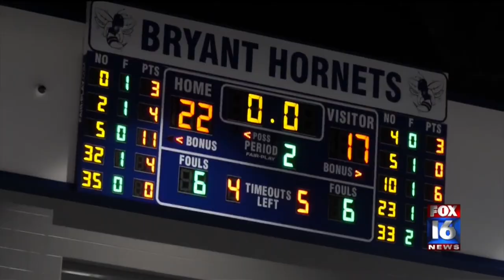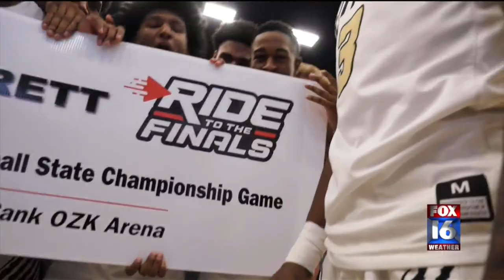Recapping Arkansas Basketball 6A State Semifinals